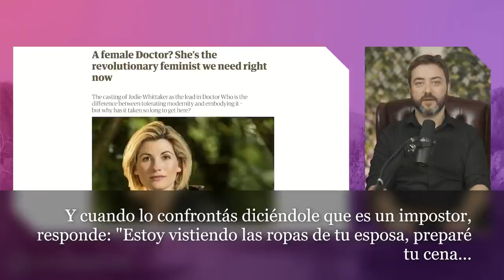Respondiendo comentarios #51 (parte 2)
00:00 La FIFA y la esclavitud en Qatar.
07:40 El traje de piel del progresismo.